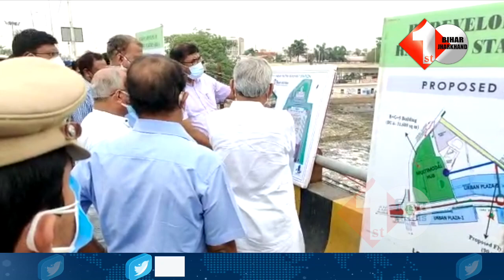CM Nitish ने Lalu Yadav को Birthday की बधाई हुए हाथ जोड़कर क्या कहा सुनिए | First Bihar Jharkhand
1. NDA में खेल शुरू हो गया? Mukesh Sahani ने बढ़ायी Nitish Kumar की मुश्किलें | First Bihar Jharkhand
2. Hajipur HDFC बैंक के अंदर का वीडियो, जब सुबह सवेरे घुस गए 6 लोग, फिर क्या हुआ खुद देख लीजिए
3. Bihar: चलती ट्रेन के शौचालय में प्रेमी ने रचाई शादी, महिला की मांग में भरा सिंदूर